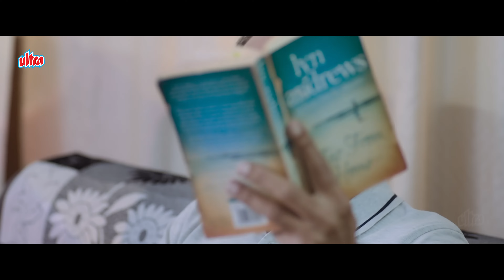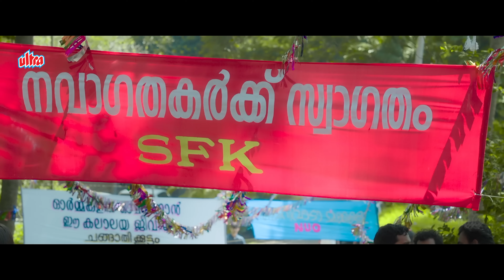"Horror 2024" | एक श्रापित "NUN" की दिल देहला देने वाली हॉरर थ्रिलर हिंदी फुल मूवी |NEW SOUTH UPDATE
Watch Hindi Super Hit Action Movie "PALLIMANI".

Star Cast : Kailash, Nithya Das, Shweta Menon